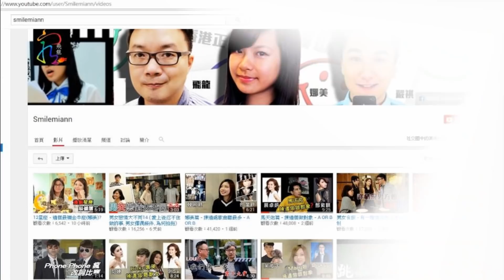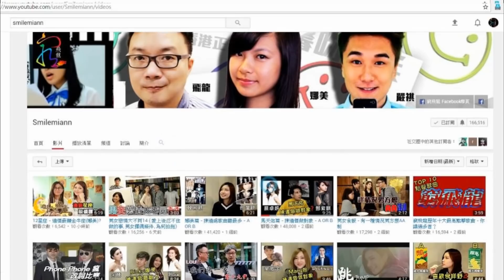娜美篇 - 再揀邊個做對象 - A OR B【片尾娜美真情剖白】